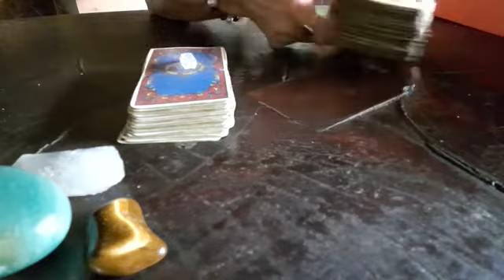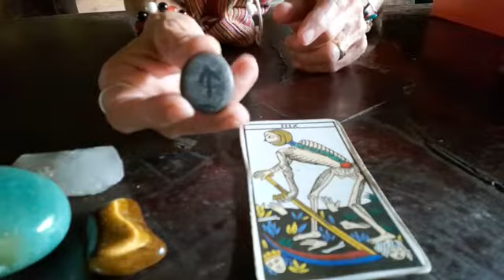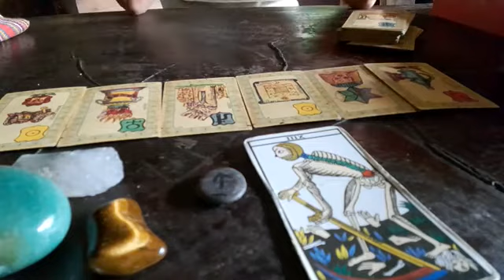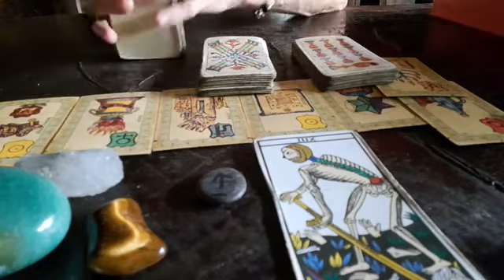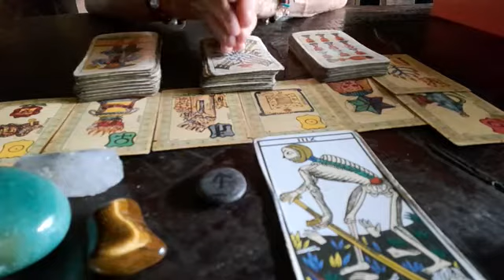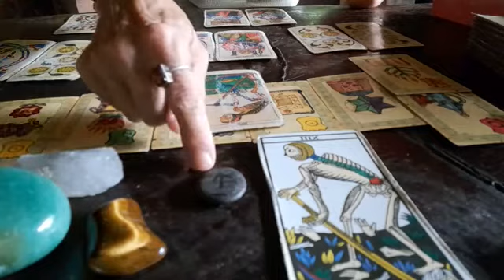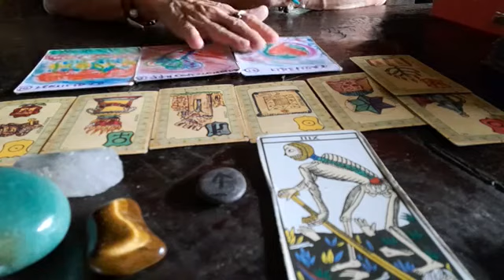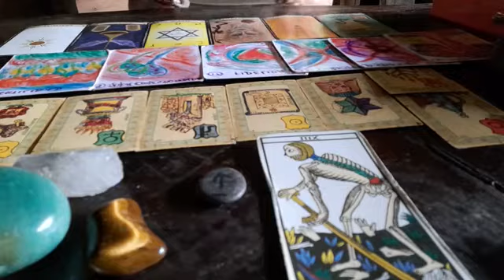Sagitario♐ agosto 2022 La energía del corazón💓 mueva todo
Energías generales para sagitario♐ sol, luna y ascendente, agosto 2022
Completa estas energías con el video del colectivo de agosto